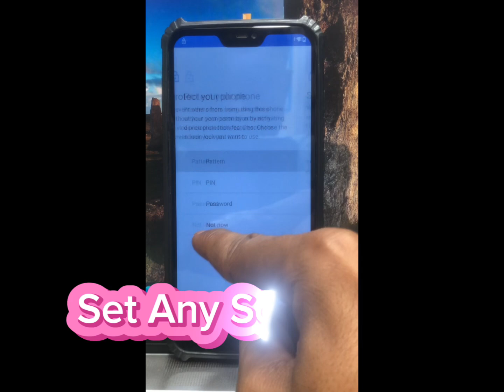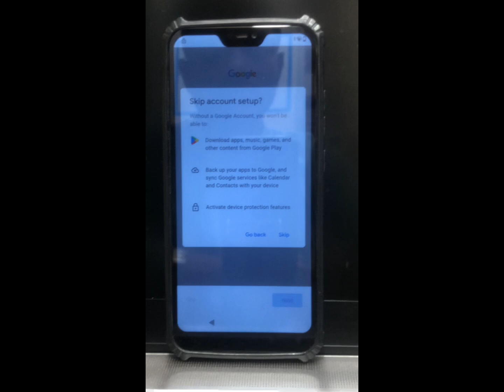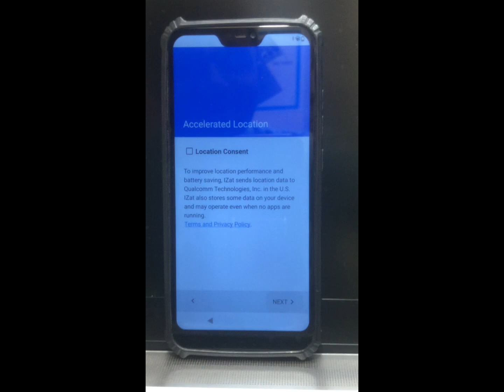Mi A2 lite frp bypass without pc | Xiaomi Redmi Mi A2 lite google account remove without pc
To bypass the FRP (Factory Reset Protection) on the Xiaomi Mi A2 Lite and remove the Google account without using a PC, you can follow these general steps. Please note that this process may vary slightly depending on the device's software version and updates.

### **Steps to Bypass FRP on Xiaomi Mi A2 Lite (Without PC):**

1. **Power Off the Device**
   Turn off your Xiaomi Mi A2 Lite.

2. **Boot into Recovery Mode:**
   - Press and hold the **Volume Up** button and the **Power** button simultaneously.
   - Release both buttons when the Xiaomi logo appears, and you should enter **Recovery Mode**.

3. **Wipe Data/Factory Reset:**
   - In the Recovery menu, use the **Volume** buttons to navigate and the **Power** button to select options.
   - Select **Wipe Data** or **Factory Reset** and confirm the action. This will remove the device’s data, including the Google account tied to the phone.

4. **Reboot the Device:**
   - After the reset is complete, choose the **Reboot** option to restart the device.

5. **Set Up the Device:**
   - When the device reboots, you'll be prompted to go through the initial setup process.
   - At this point, when asked to log into the Google account, you can either skip the Google account sign-in step or use the new account to set up the device.

### **Alternative Method Using TalkBack (If Above Doesn’t Work):**

1. **Enable TalkBack (Accessibility Mode):**
   - On the Google Account login screen, tap **3 times** on the screen to activate TalkBack.
   - This will guide you through a process where you can bypass the Google account verification.

2. **Use Chrome or Browser (Web Browser):**
   - In TalkBack mode, navigate to the browser and search for a "Google FRP bypass" method.
   - There are third-party APKs available (such as "QuickShortcutMaker") that can be used to bypass the verification. Download them, install, and use them to bypass the FRP.

If the above steps don’t work, or if the device has more advanced security, it may be necessary to use a PC with specific software designed to bypass FRP.